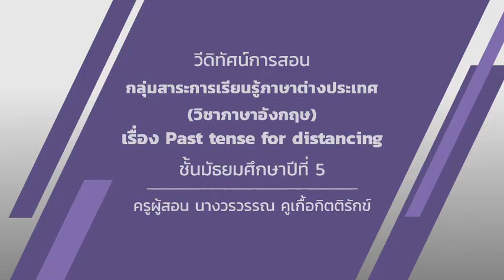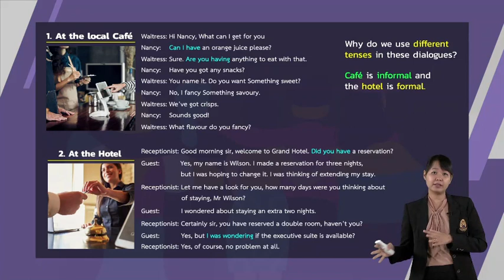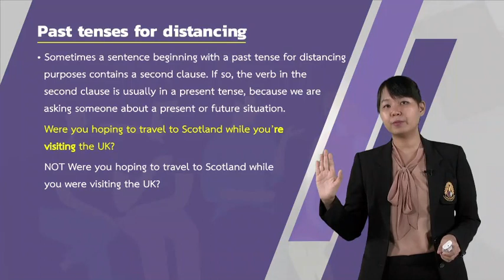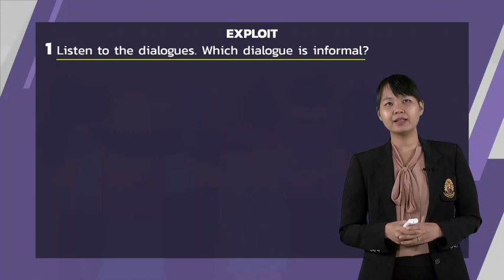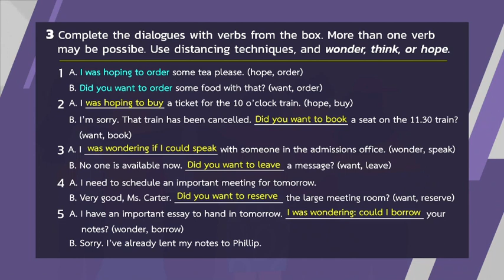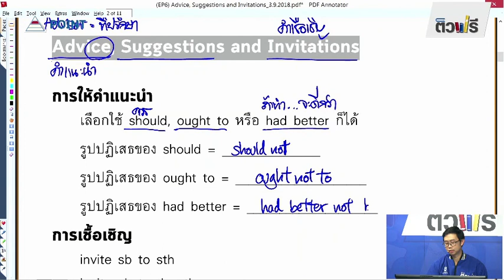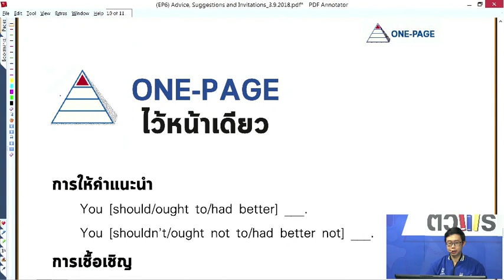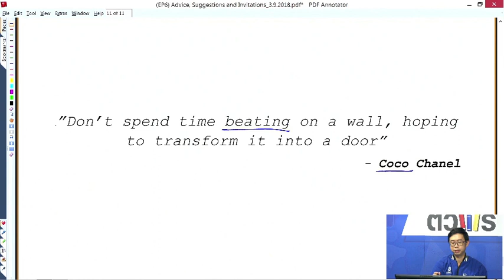Past tense for distancing วันที่ 22 ก.ย.63